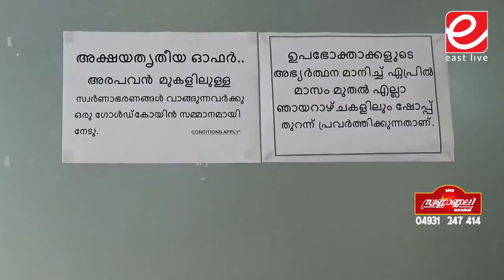വണ്ടൂർ സ്വർണാഞ്ജലി ഗോൾഡിൽ അക്ഷയ ത്രിതീയ 'സ്വർണോത്സവം' വിപുലമായി നടന്നു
'Wandoor Live News' NOW 'East Live Online'